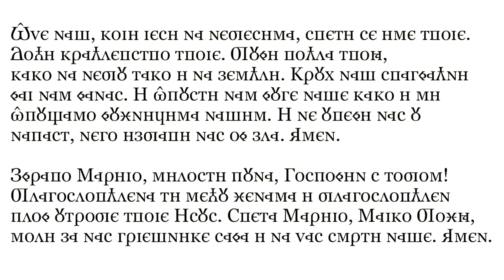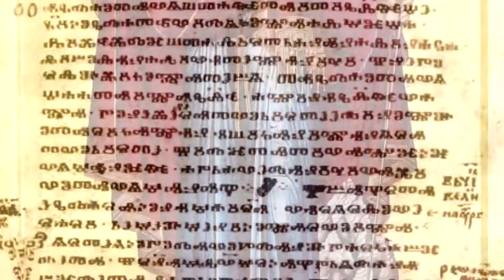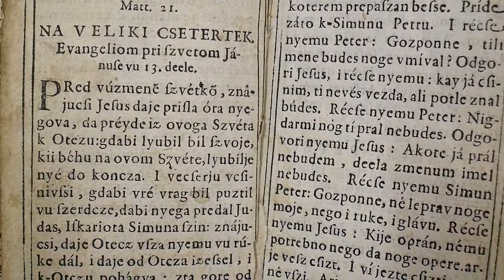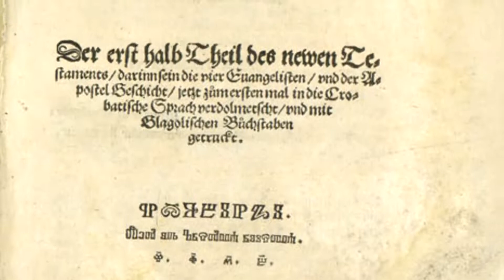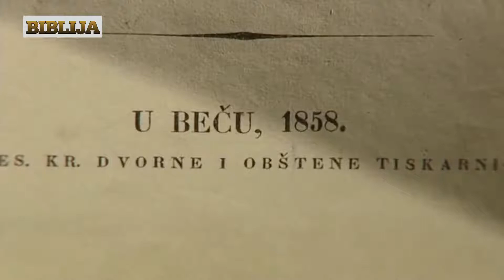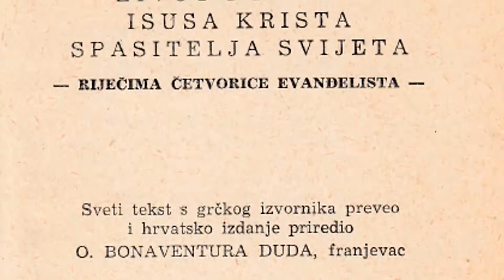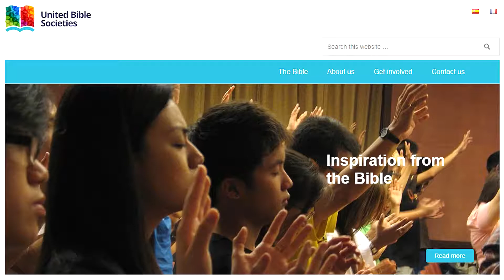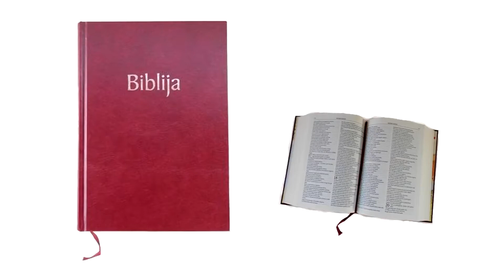BIBLIJA U HRVATA